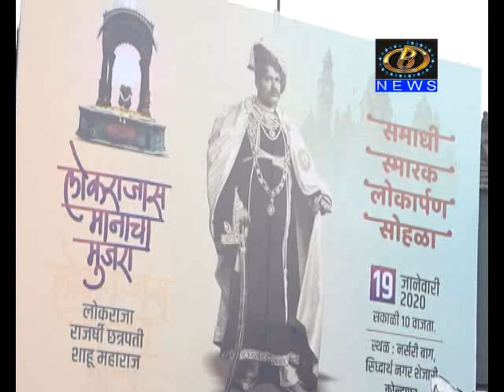शाहू समाधी स्थळाच्या लोकार्पण सोहळ्यानिमित्त शिर्के उद्यानाजवळ साकारली शाहूसृष्टी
कोल्हापुरातील शाहू समाधी स्थळाच्या लोकार्पण सोहळ्यानिमित्त सिध्दार्थनगर इथल्या शिर्के उद्यानाजवळ साकारली शाहूसृष्टी
Channel B